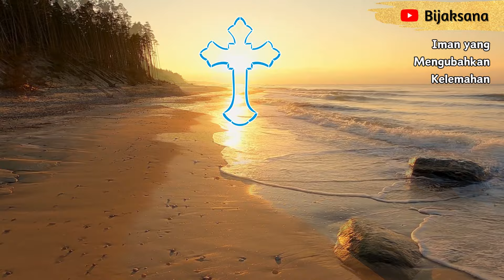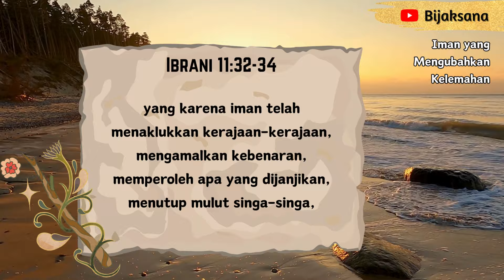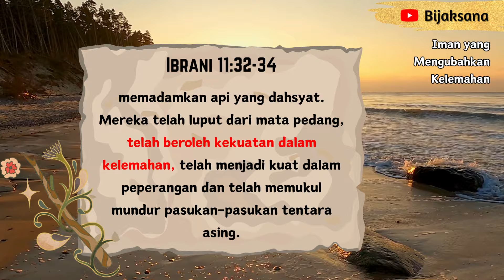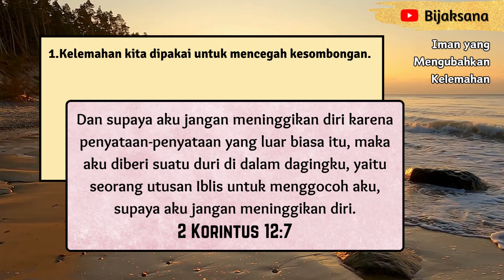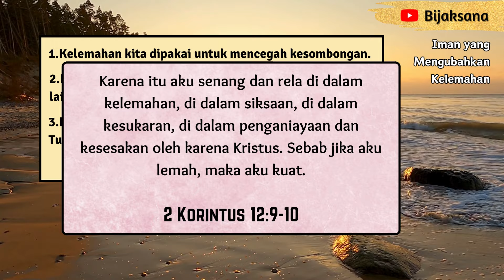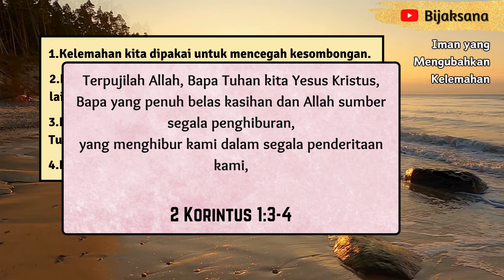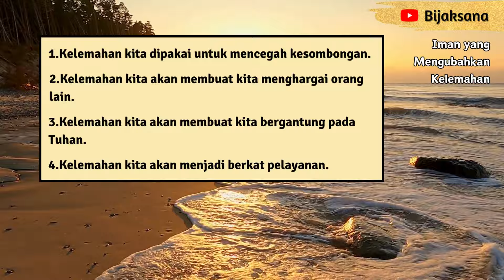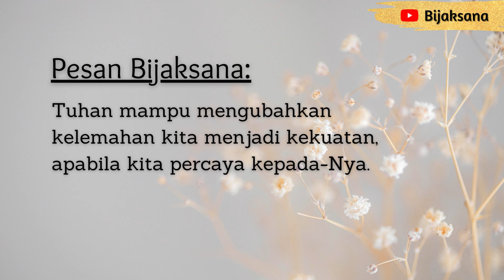Renungan Pagi Kristen Hari Ini - Doa Pagi - Bijaksana - Suara Injil - Khotbah Hari Ini -Firman Tuhan